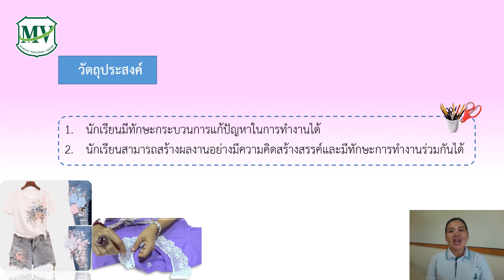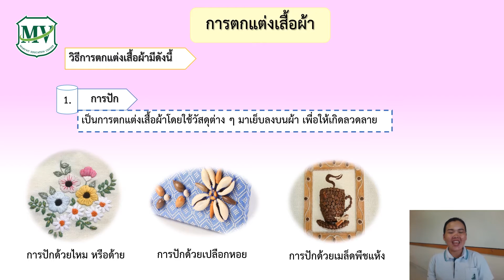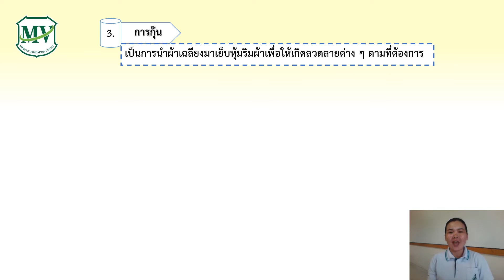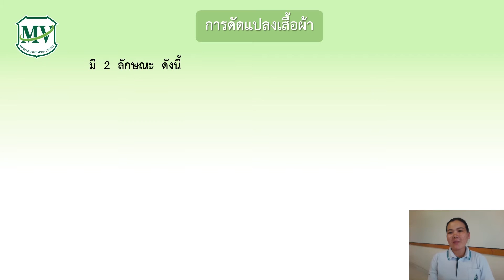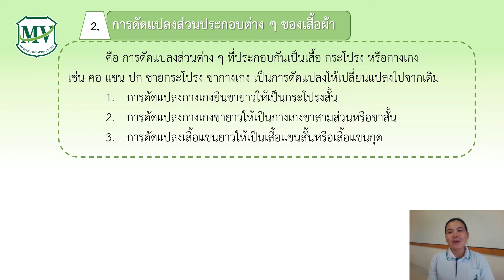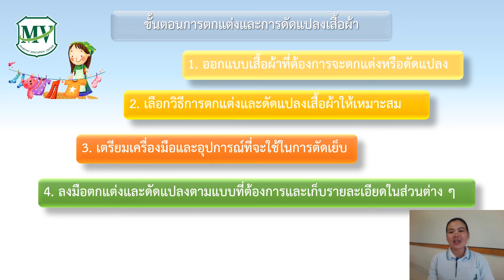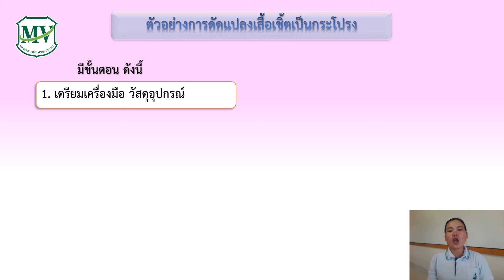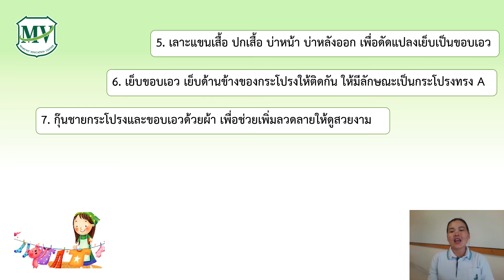การงานอาชีพและเทคโนโลยี | สัปดาห์ที่ 7 การตกแต่งและดัดแปลงเสื้อผ้า